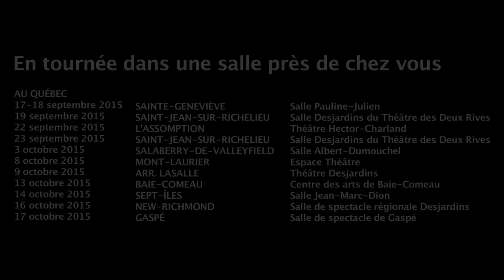Les Voyagements Tournée Tu te souviendras de moi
Tu te souviendras de moi
Dimanche 31 janvier 2016 20h
Avec Claude Despins, Emmanuelle Lussier-Martinez, Guy Nadon, Marie-Hélène Thibault et Johanne-Marie Tremblay